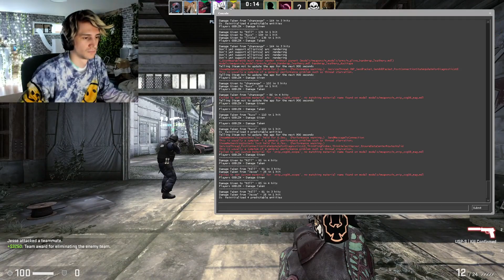Jesse No Scope Collats through xQc